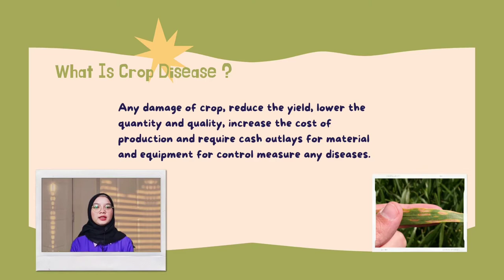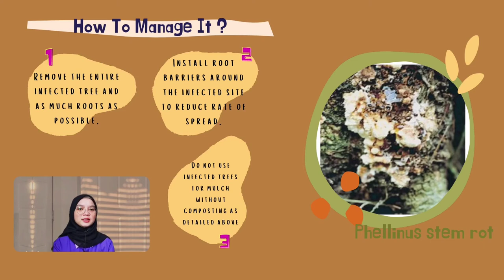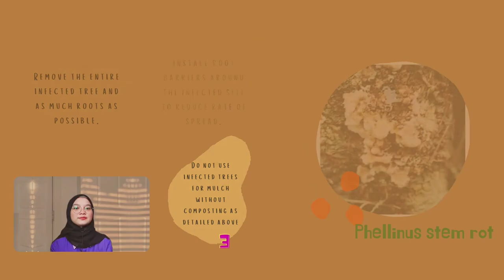AGR244 VIDEO ASSESSMENT ( DISEASES IN RUBBER AND HOW TO CONTROL IT )